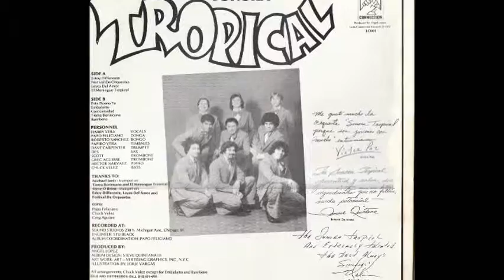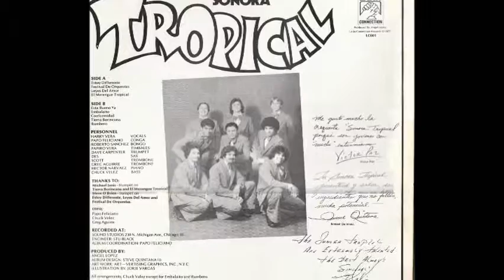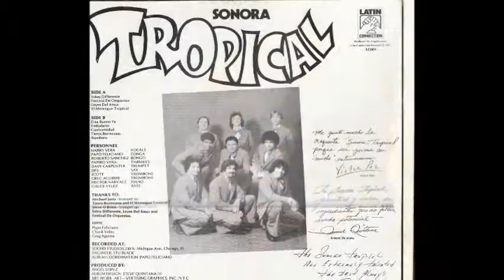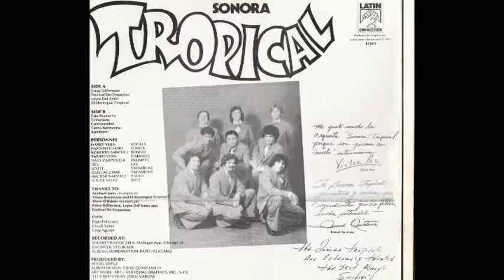RUMBERO SONORA TROPICAL DE CHICAGO